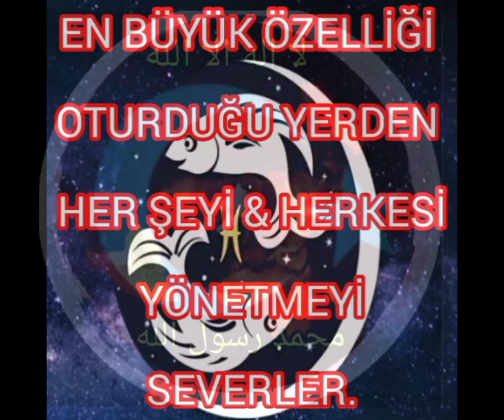BURÇLARIN BELİRGİN ÖZELLİKLERİ